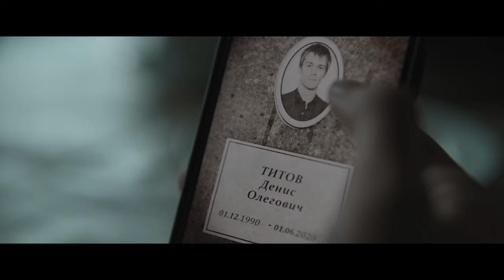Сериал «Топи» | Смотреть на Kartina.TV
ОПИСАНИЕ: Столкнувшись с неразрешимыми проблемами, пять молодых москвичей убегают в монастырь неподалеку от полузаброшенной деревни Топи. Они воспринимают поездку как приключение, долгожданную свободу от забот и возможность забыться. Однако путешествие оборачивается чередой загадочных событий, которые лишь приближают то, от чего они бежали, и заставляют сомневаться в реальности происходящего.